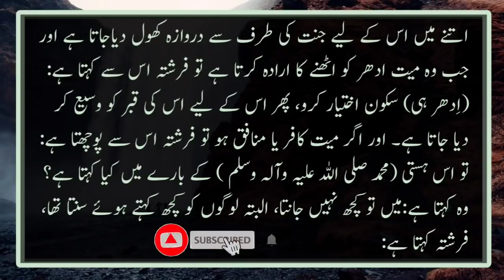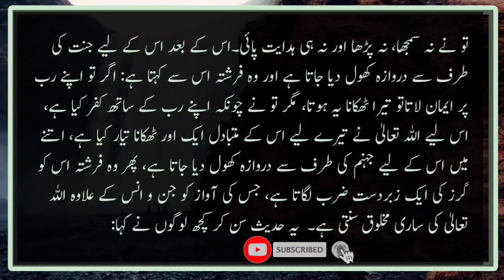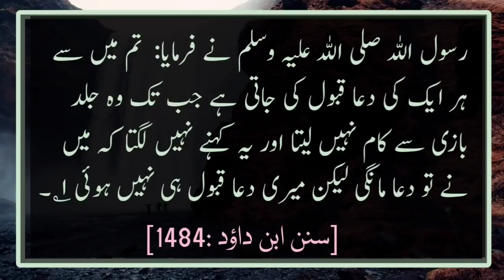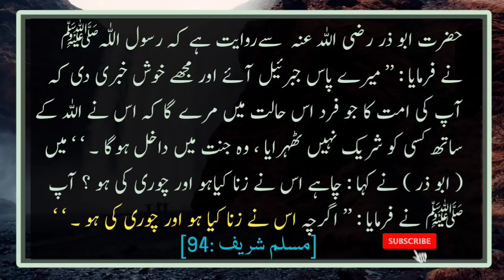Hadees-e-Nabvi (S.A.W) (Urdu /Hindi)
islami waqiat in urdu,islami waqiat in pashto,islami waqiat in urdu tariq jameel,
sabaq amoz kahaniyan in urdu,sabaq amoz,sabaq amoz kahani,sabaq amoz cartoon,
sabaq amoz drama in urdu,pashto sabaq amoz drama,ek sabaq amoz kahani,
sabaq amoz khabrain madani channel,sabaq amoz kahaniyan madani channel,
sabaq amoz khabren madani channel,sabaq amoz pakistani drama,
sabaq amoz poetry,sabaq amoz poetry in urdu,pakistani sabaq amoz kahaniyan,